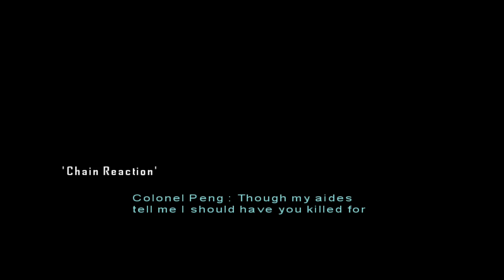Mercenaries Playground of Destruction Part 20- Jack of Hearts in the Bag! w/commentary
I do hope you enjoy watching these videos as much as I did recording and playing the game itself.